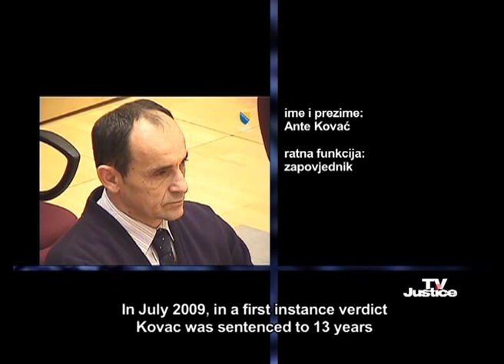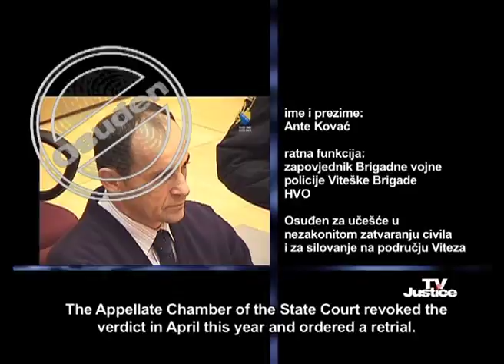TV Justice Magazine I Episode 12: Humanity in a Time of War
The December issue of TV Justice magazine brings an overview of the most important trials held before the Court of BiH War Crimes Chamber in November.

The magazine features a reportage Jusuf Trbic and Djordjije Krstic from Bijeljina, whose lives were changed at the start of the war. They will show you how the war restored their faith in people, and how they became lifetime friends.

The guest of thi month's issue is the director of a nongovernmental organization Gariwo, Svetlana Bro who speaks about her experiences from the war.

In December, TV Justice interviewed people of Zavidovici about their opinion of war crimes trials held at the Court of BiH.